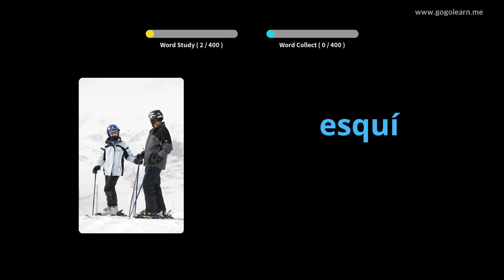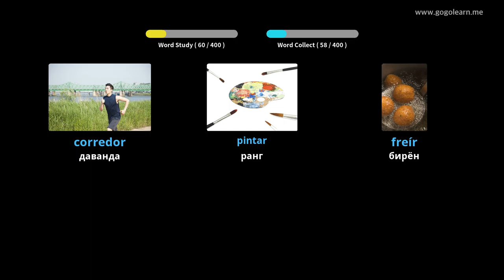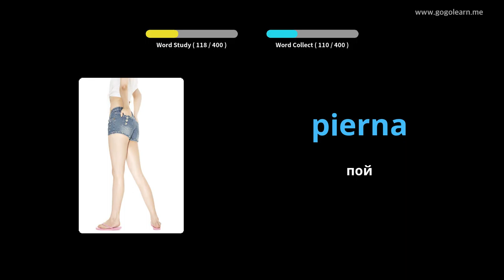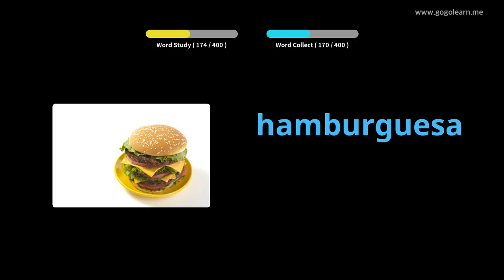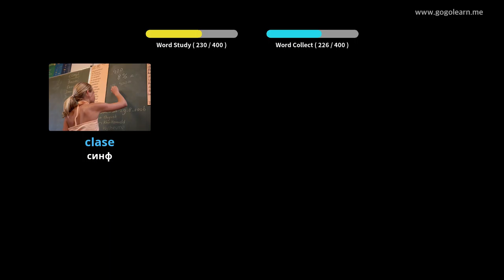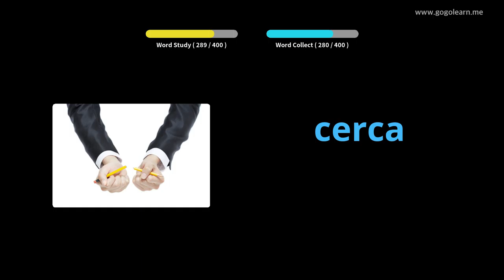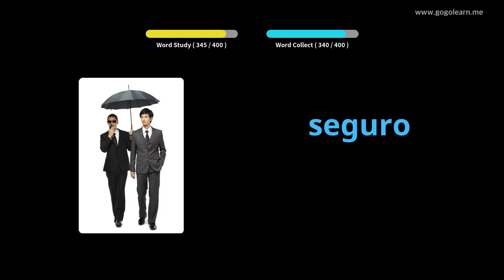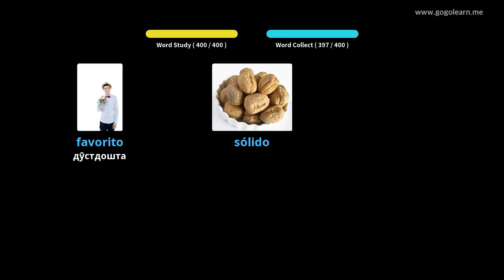Мактаби миёнаи вокалии испанӣ 1 |Golearn